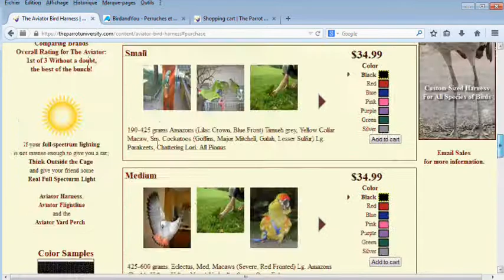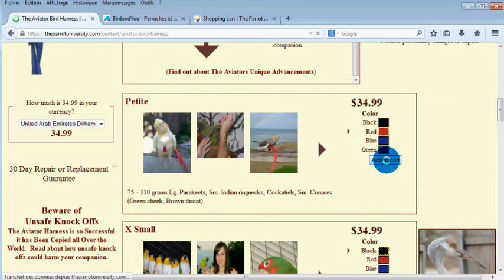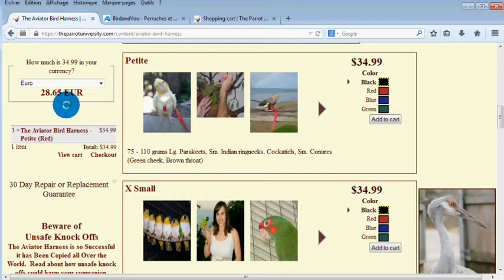Harnais Aviator à moins de 29 euros frais de port inclus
Voici la démarche à suivre pour commander le harnais Aviator à moins de 29 euros, transport inclus et sans aucun frais supplémentaire.